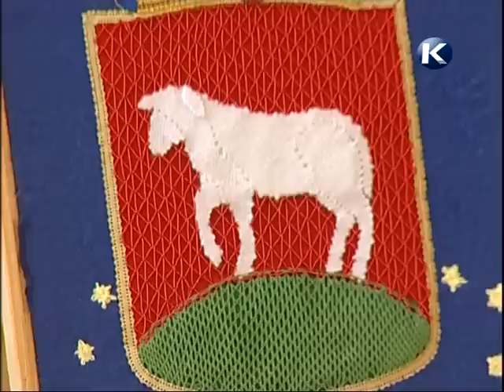Augusztus 20 Ünnepi Önkormányzati ülés Karcagon